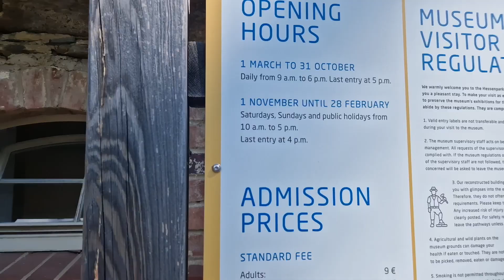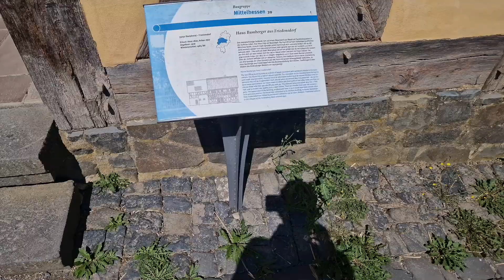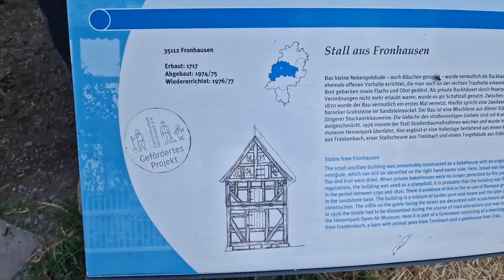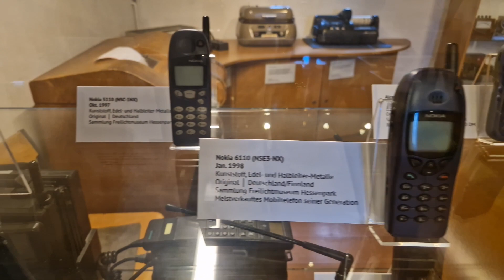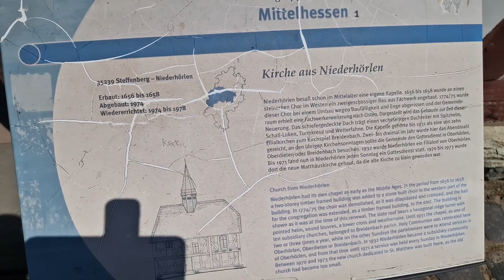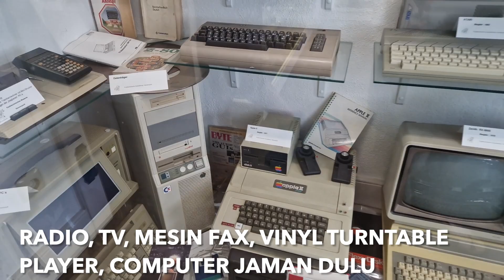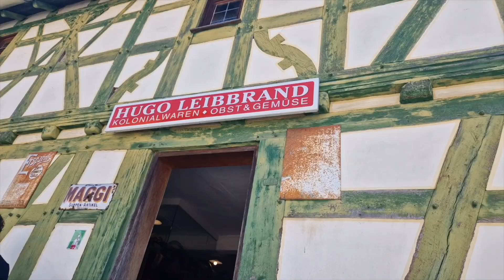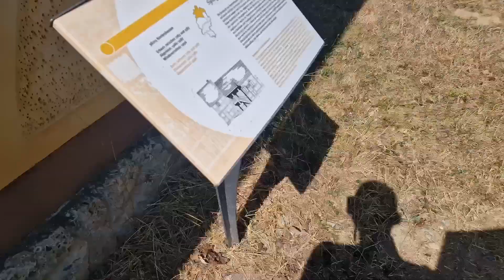Hessenpark/Open-air MUSEUM Jaman dulu// KEHIDUPAN JAMAN DULU di Jerman//JoLin Marlissa VLOG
VIDEO PERKENALAN JoLin (Joy & Alin)

Halo semua,

di video kali ini kita mau ajak kalian melihat langsung kehidupan orang Jerman (khususnya yg tinggal di provinsi HESSEN) di jaman dulu. Di open-air museum Hessenpark ini, kita liat banyak banget hal menarik di jaman dulu, rumah/apartemen orang dulu, pekerjaan mereka, baju nya, cara masak nya, warung, apothek, wah.. banyak banget, saking banyak yang kita lihat akhirnya kita putuskan untuk bikin video yg cukup panjang. So, siapin dulu minuman, cemilan yg cukup sebelum nonton video nya ya. :p

Semoga kalian suka video nya. Vielen Dank! Terima kasih!

Follow Instagram : Jolin Marlissa VLOG